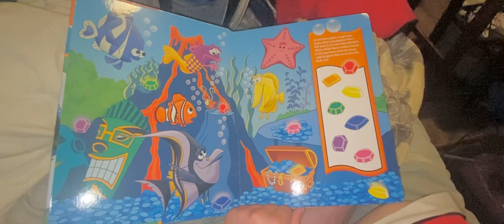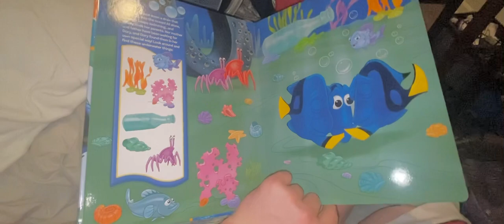Finding Nemo & Finding Dory Book first look and find